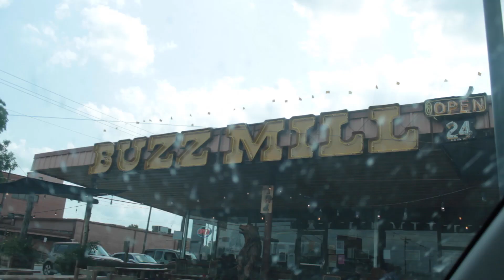AN ADVENTURE TO BUZZ MILL (My 5 Minute Life)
We went to Buzz Mill and then Valentino's. Got a lot of Ridge Top stuff done.